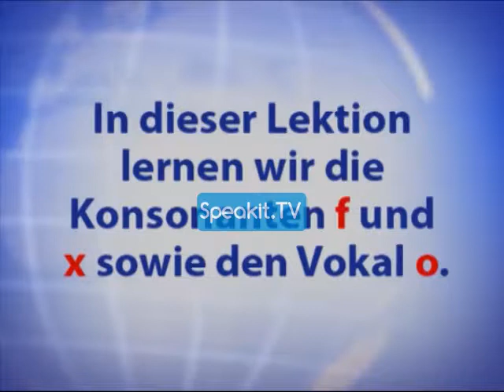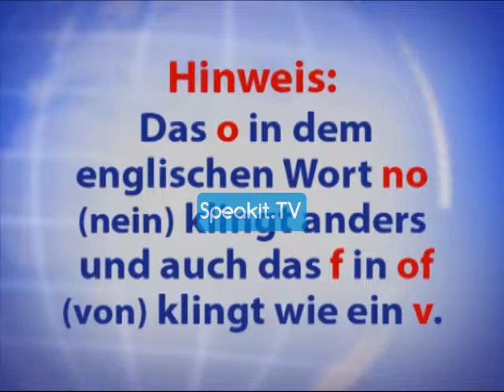Der ENGLISCH-Kurs (Speakit.tv) 32001 P1 03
Sehen Sie sich hier mehr Lektionen in der vollständigen Playliste des Kurses an:

Der ENGLISCH-Kurs - 3 Stufen: Anfänger, leicht Fortgeschrittene und Fortgeschrittene

Hallo und danke, dass Sie bei diesem Kurs mitmachen!
Sehen und hören Sie einfach zu... und lernen Sie.

Dieser Kurs ist auf all jene unter Ihnen ausgerichtet, die keinerlei Englisch sprechen und ganz von vorne anfangen wollen.
Außerdem ist er für diejenigen gedacht, die über grundlegende Kenntnisse verfügen, ihre sprachlichen Fähigkeiten aber nicht für gut genug halten, deren Vokabular nicht ausreichend ist oder deren Sätze einfach noch nicht so ganz fließend und grammatikalisch richtig sind.
Nicht nur die Inhalte und Methodik des Kurses sind innovativ – es wird außerdem ein sinnvolles und praktisches Videoformat eingesetzt!

Was also macht diesen Kurs so einzigartig?
- Der Kurs verfügt über drei fortlaufende Teile oder Stufen. Jede Stufe ist auf ein unterschiedliches Niveau ausgerichtet und jeder Teil kann separat bestellt werden.
- Einfach schauen, zuhören und lernen! Alles, was Sie wissen müssen, erscheint auf dem Bildschirm – von einfachen Grammatiktipps bis zu Untertiteln mit Übersetzungen und Erklärungen auf Deutsch.
- Ihre Lehrer sind allesamt englische Muttersprachler.
Unser Motto lautet: Lernen Sie nach Ihrem eigenen Tempo … überstürzen Sie nichts – üben Sie, so oft Sie wollen. Das ist der Vorteil des eigenständigen Lernens! Unser Ziel für Sie lautet, dass Sie Kenntnisse erwerben und dabei genießen, was Sie lernen.

TEIL 1
In Teil 1 lernen Sie die Aussprache aller Buchstaben des englischen Alphabets sowie vieler gängiger Buchstabenkombinationen. Außerdem lernen Sie eine ganze Reihe an nützlichen Wörtern.
Teil 1 umfasst 22 Lektionen, über 2 Stunden an Aufnahmen und mehr als 400 neue Wörter!

TEIL 2
In Teil 2 lernen Sie die Grundlagen der Sprache, darunter Verbkonjugationen, Substantivformen, Adjektivformen und vieles mehr. Außerdem erfahren Sie einiges an überaus nützlichem Vokabular.
Teil 2 umfasst 24 Lektionen, über 4 Stunden an Aufnahmen und mehr als 1000 neue Wörter!

TEIL 3
In Teil 3 lernen Sie weitere Teile der Sprache kennen. außerdem zusätzliche Verbkonjugationen, Substantivformen und Adjektivformen. Des Weiteren lernen Sie viele allgemeine Ausdrücke auf Englisch und eine Menge neues Vokabular für alltägliche Situationen.
Teil 3 umfasst 34 Lektionen, über 4,5 Stunden an Aufnahmen und mehr als 1500 neue Wörter!
Und nun lassen Sie uns anfangen!

Viele Menschen haben sich bereits für die Speakit.tv-Lernmethode als ihre bevorzugte Methode für das Erlernen der Grundkenntnisse in jeder neuen Sprache entschieden.
Jetzt ist Ihre Chance!

Genießen Sie den Kurs!

Dieses Video ist Teil eines KOSTENLOSEN Kurses für unsere Speakit.tv-Kanalabonnenten.
Sie lernen weiter und wir entwickeln weiter!